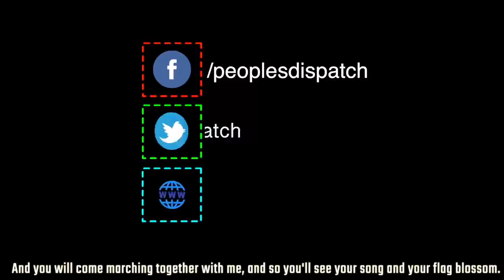US Elections Could Call into Question Fundamentals of Democracy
Eugene Puryear of BreakThrough News talks about the nomination of Kamala Harris as the vice-presidential candidate of the Democratic Party. He also talks about the response of the popular movements, Trump's attempts at voter suppression, and the possibilities of the results being contested.